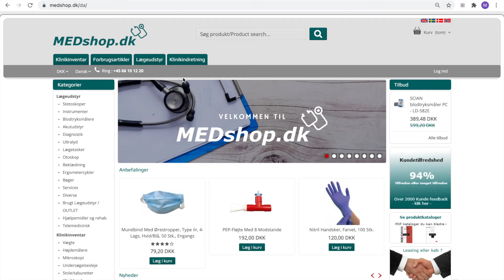MEDshop.dk - Tilmelding af betalingsservice